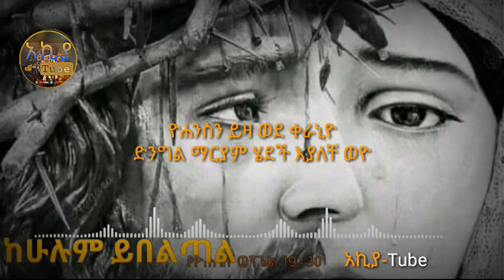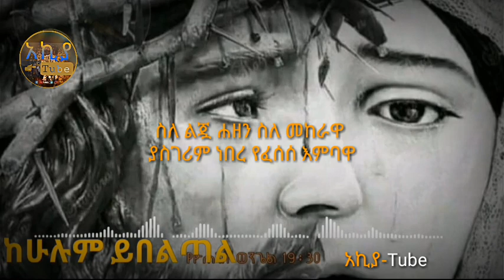🔴ንስሐ መዝሙር | ከሁሉም ይበልጣል ያስደፋል አንገትን የማርያም ሀዘን | Ethiopian orthodox mezmur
Ethiopian orthodox Tewahedo songs that are   licensed  by owner within youtube crative  common attribution.